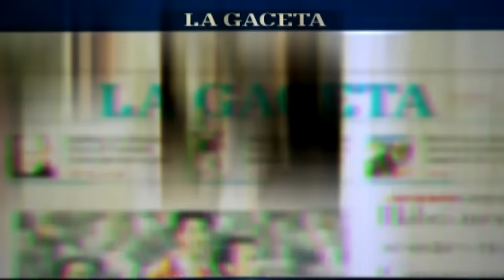CENTRAL 6 LASTENIA 0